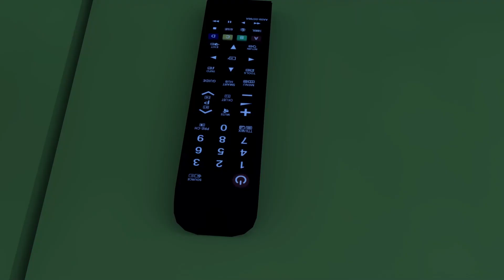Scary Camping But Nothing is as it seems + Old MacDonald Had A Farm Nursery Rhymes | Lala & The Bear